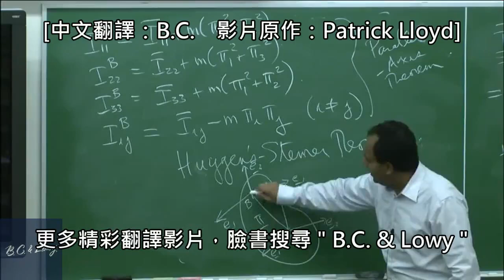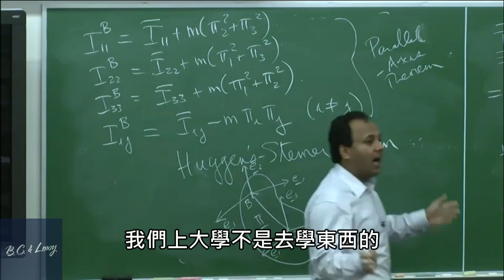B C & Lowy 教授課堂上怒飆「成績至上」的教育體制，中肯發言引發瘋傳 中文字幕 1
影片中的教授叫做Anil Rao，是美國佛羅里達大學的機械及航太工程學系教授。影片被他的学生上傳至網路後，很多曾被他教過的留学生都反馈说，這名教授教學風格確實如此。他比较看重「理解」能力，反对無謂的「死記」，他的考試內容也都是遵循这一原則来設計。

影片来源：本片由B.C. & Lowy翻译